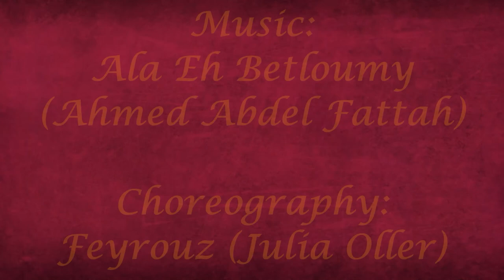Mystic River Dance - Rhumba Ala Eh Betloumy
Mystic River Dance
Rhumba Ala Eh Betloumy - a dance with 2 veils
Dancer: Kelsey Mankel
Choreography: Feyrouz (Julia Oller)